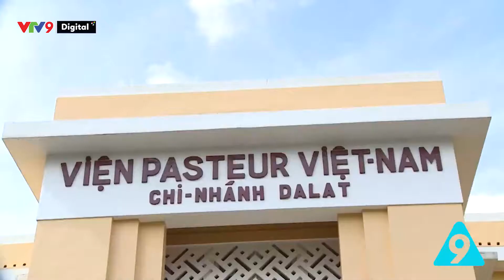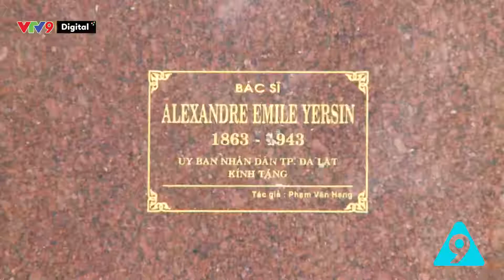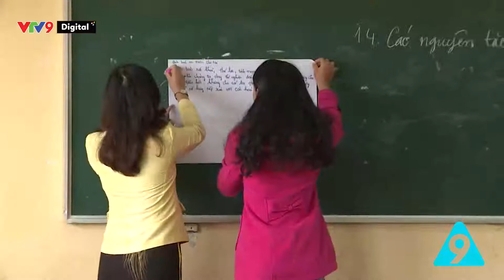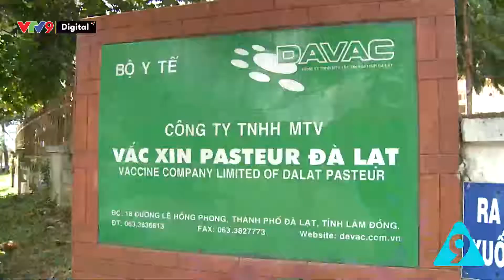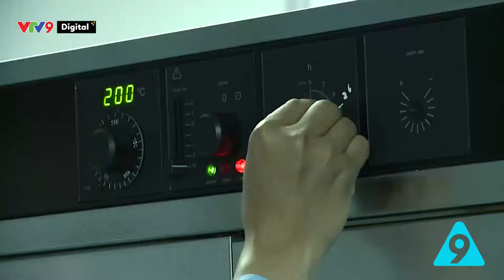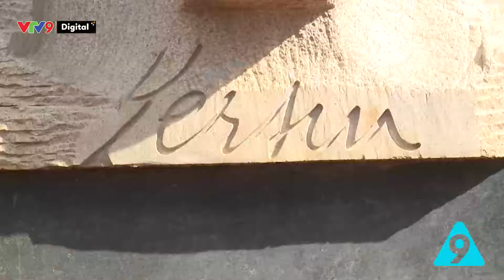Dấu ấn Yersin trên vùng đất Đà Lạt | Chuyện cũ dấu xưa - Tập 27 | VTV9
Hôm nay cùng khám phá xem nơi này có gì đặc biệt nhé các bạn.Chuyện cũ dấu xưa là chương trình khám phá những gì của cha ông để lại, đó là những công trình kiến trúc, những văn hóa , thờ tự... Chùng ta cùng chương trình khám phá nhé !